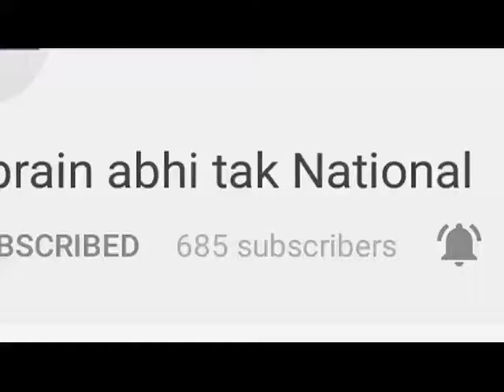Anil Vij : नशा मुक्ति केंद्र से इलाज कराए Dushyant Chautala || Haryana Hulchul